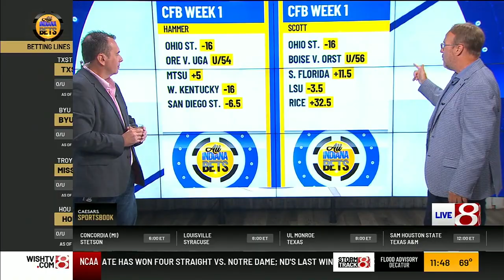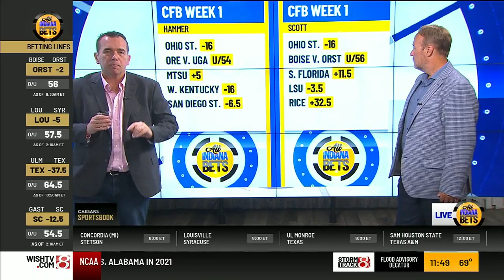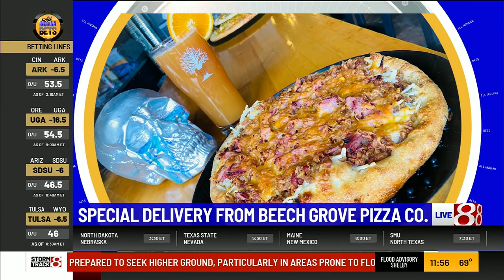All Indiana Bets: September 3, 2022 (CFB Week 1)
On this week’s edition, Jason Hammer and Scott Long break down week one of the college season. They also have a conversation with Bob Kravitz about the upcoming Colts season, and how they look against the rest of the AFC South.